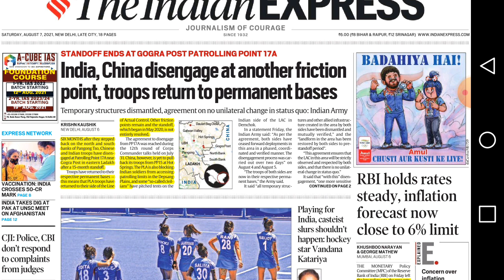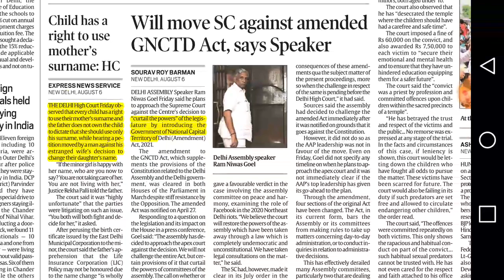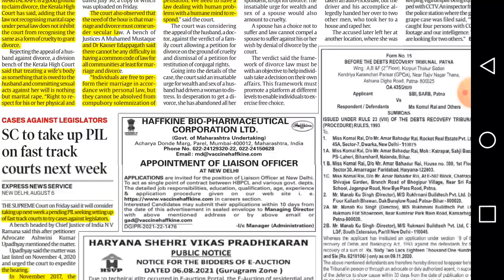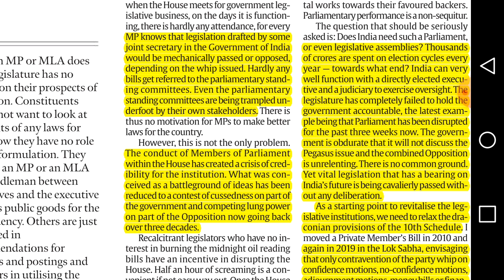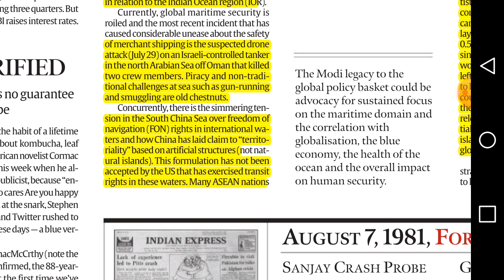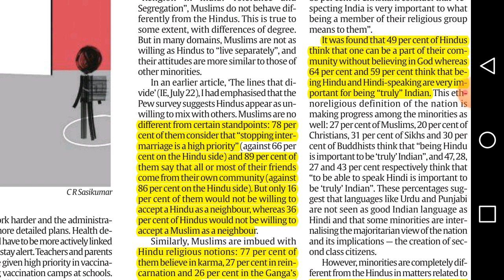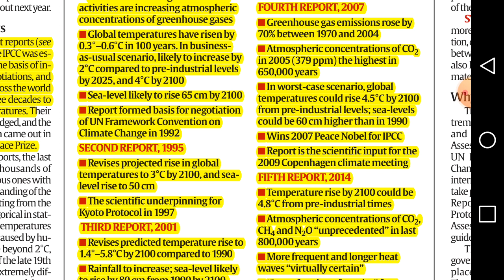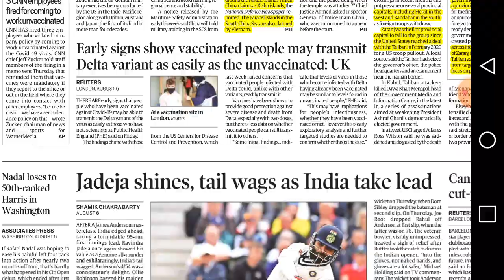7th August,2021.The Indian Express Analysis presented by Priyanka Ma'am (IRS).